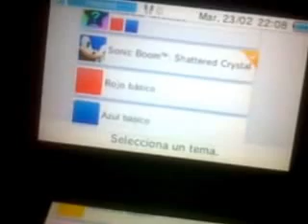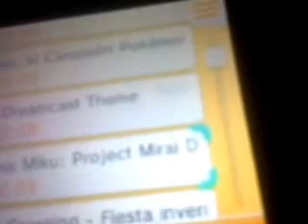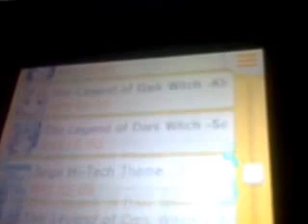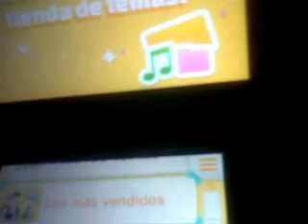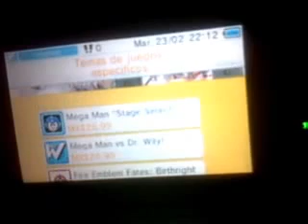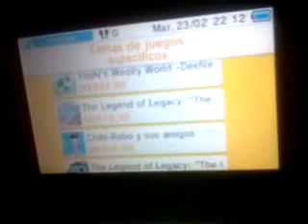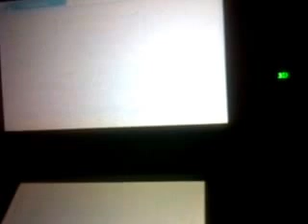Como conseguir tema gratis en tu 3ds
Konichiwa un saludo a todo yo soy train heartnet duel el dia de hoy toca otra leccion es como conseguir tema gratis  para customizado para tu 3ds en caso de que tenga una una 3ds o una new nintendo 3ds le enseñare como customizar el tema aunque con new puede comprar la carantula